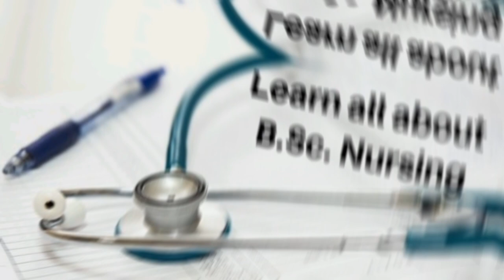Bsc nursing course detail eligibility and scope